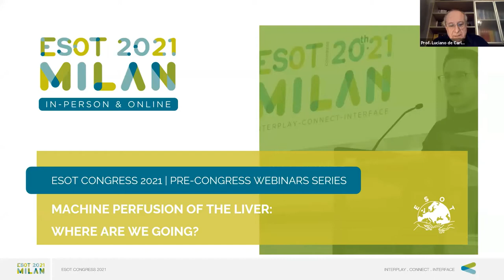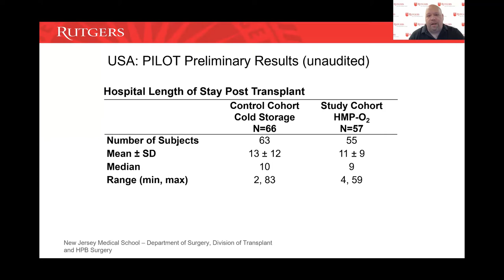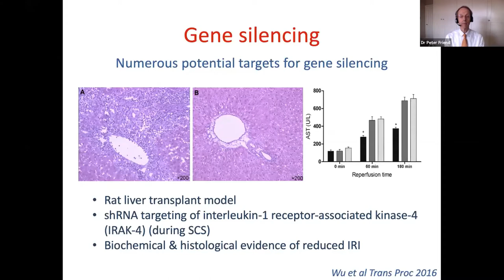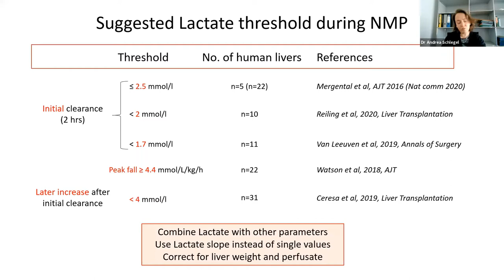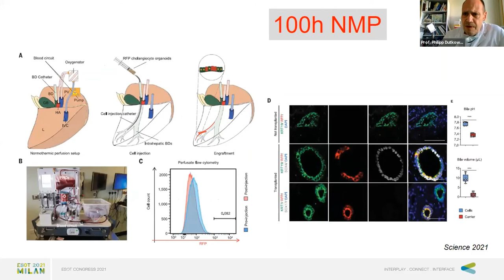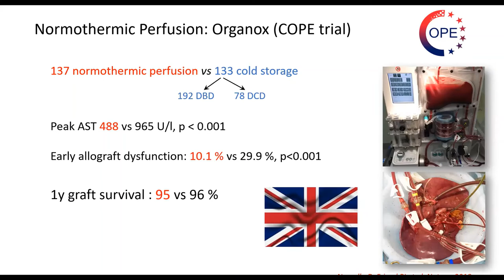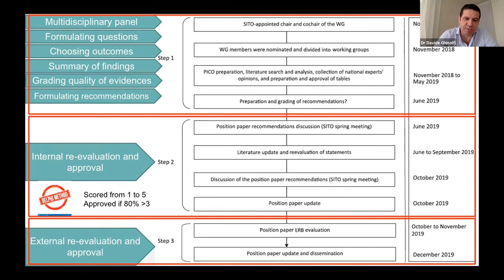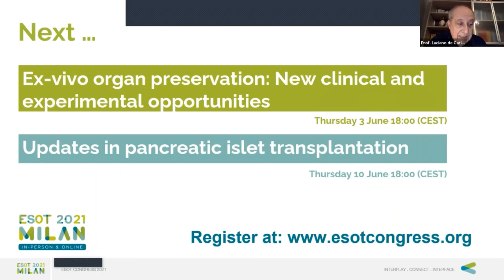Machine perfusion of the liver where are we going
Machine perfusion of the liver combined the advantages of organ reconditioning, viability testing, and improved transplant logistics. But further research is needed in this field. We provided the most up-to-date view of this challenging field of medicine.

Creators and Moderators:
Luciano De Carlis | Milan, Italy – Moderator & Creator
Rianne Van Rijn | Groningen, The Netherlands – Moderator

Speakers:
Luciano De Carlis | Milan, Italy
James V. Guarrera | New Jersey, USA
Peter Friend | Oxford, UK
Andrea Schlegel | Florence, Italy
Phillip Dutkowski | Zürich, Switzerland
Paolo Muiesan | Florence, Italy
Davide Ghinolfi | Pisa, Italy